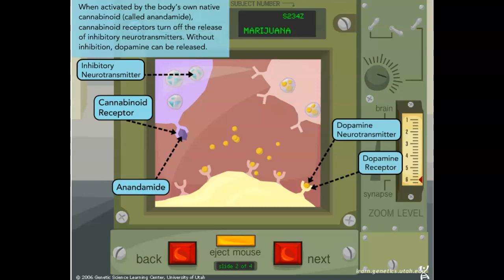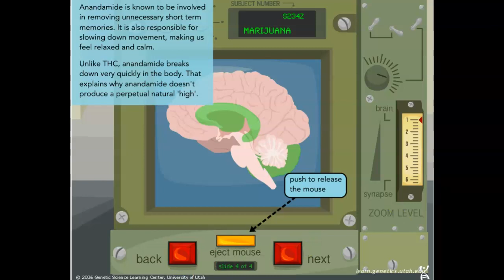Mouse Party - Marijuana